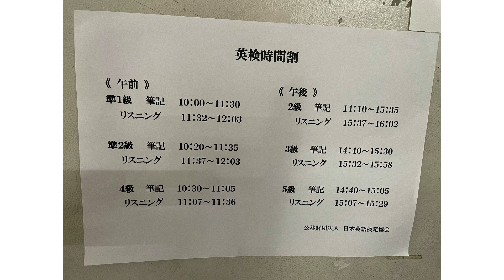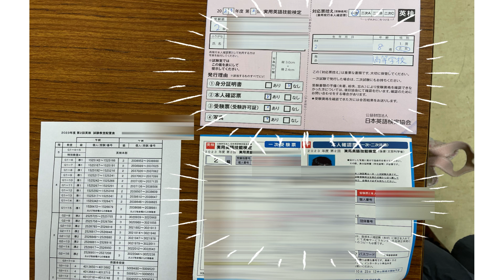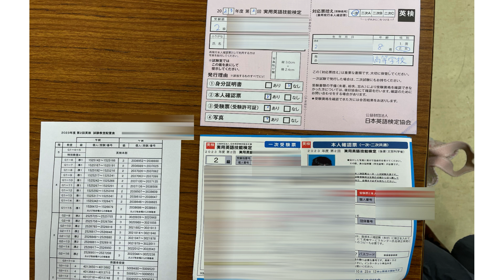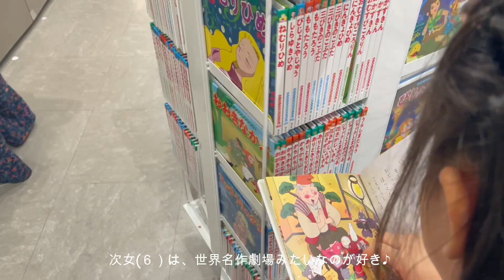忘れ物ハプニング！！幼児の英検は大変だ🤣【年長: 4級・小2: 2級】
１０月に受けた英検の日Vlogです！
今回は
長女(小２)→英検２級
次女(年長)→英検４級
を受けに行きました〜

二人とも海外に住んだ経験はなし、純ジャパです。
付き添いの私は、以前は子供達が英検を受けるたびに四苦八苦していたのですが（緊張で笑）、最近やっと慣れてきました◎
動画を回す余裕も出てきたので、今回とってみたよ！